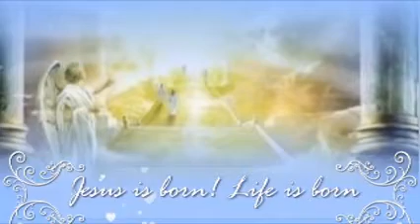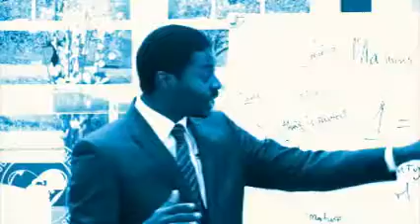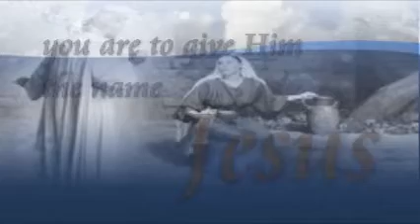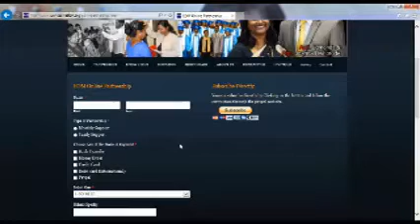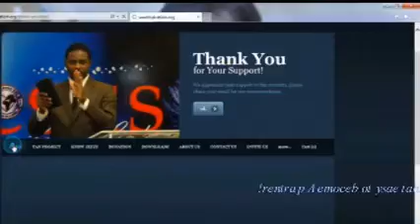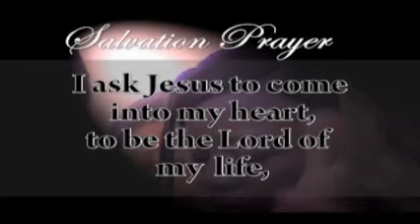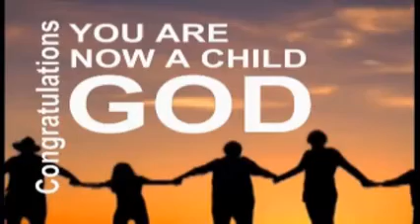Discovering Your True Identity # 5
DON'T FORGET who you are, if you don't, you will be able to control situations in your life.

AOL 330 27th Dec